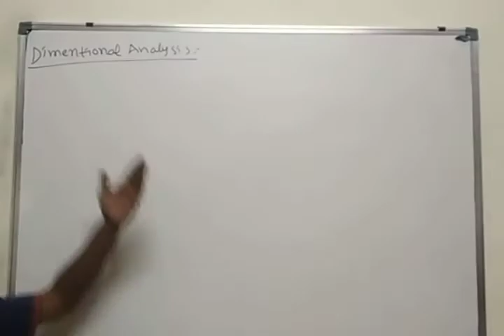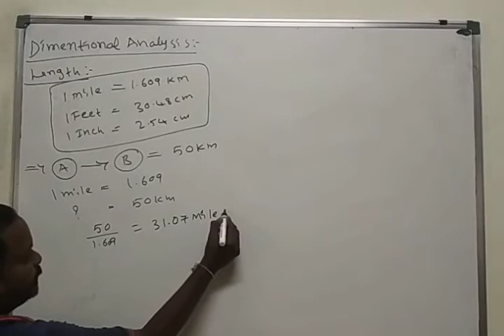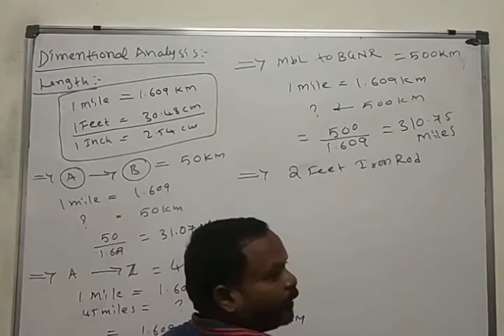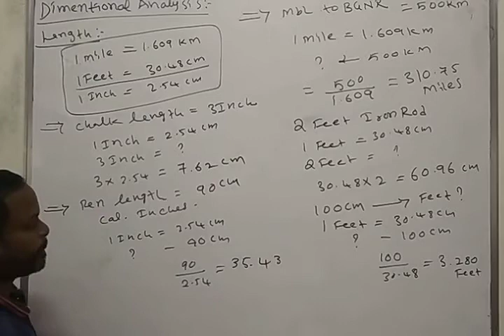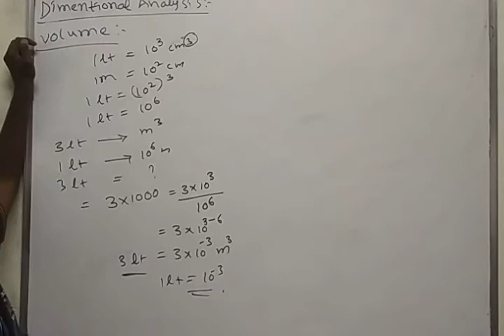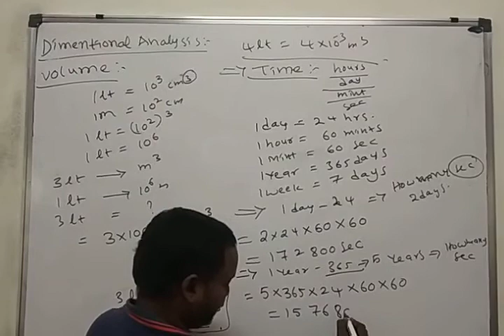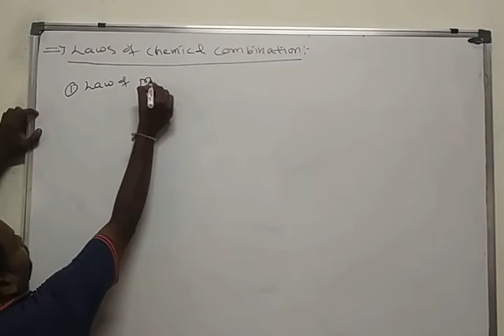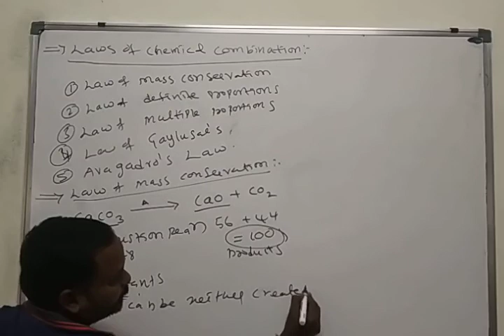11th class chemistry by chandrakaanth. vooturi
Basic concepts..
Dimentional Analysis